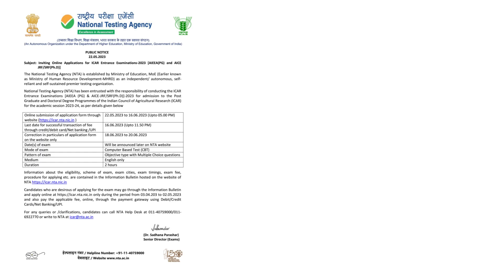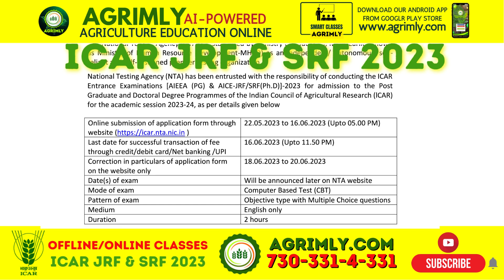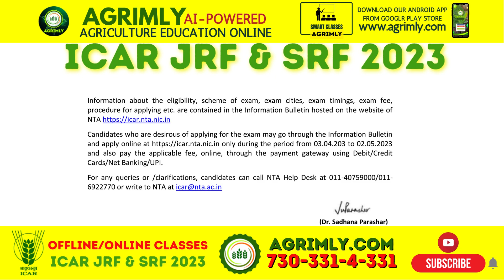ICAR PG & SRF EXAM 2023 NOTIFICATION OUT